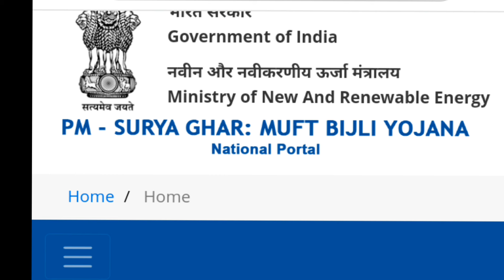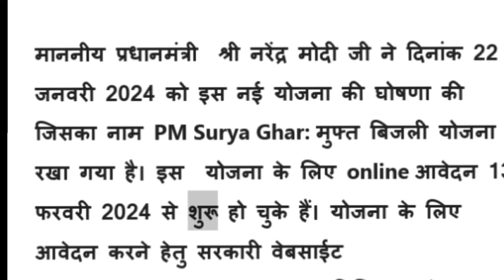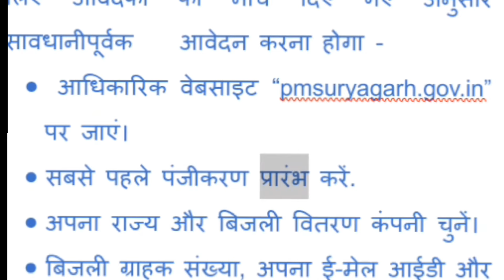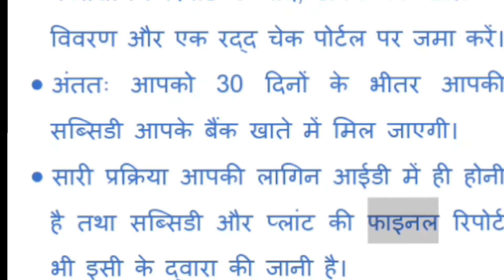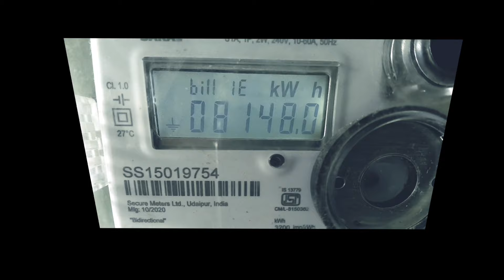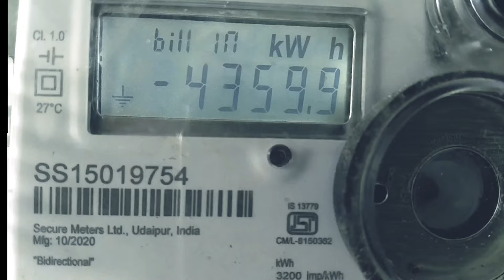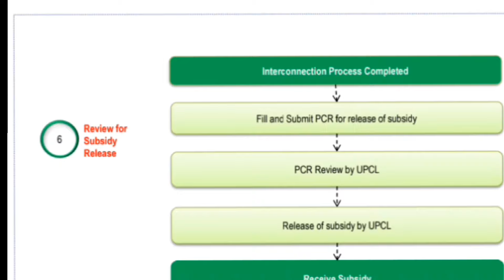पीएम सूर्य घर मुफ्त बिजली योजना क्या है। आनलाइन आवेदन कैसे करें। पीएम सूर्य घर की संपूर्ण जानकारी।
पीएम सूर्य घर मुफ्त बिजली योजना क्या है। आनलाइन आवेदन कैसे करें। कितनी सब्सिडी मिलेगी pm-suryaghar Yojana। स्कीम क्या है। कैसे आवेदन करना है। आवेदन कहां करना है। क्या पोस्ट ऑफिस इस कार्य करने को अधिकृत है । इस की कार्य की जानकारी आपको इस वीडियो में दी गई है पर भी रजिस्टर कर सकते हैं। चैनल पर आपको कैसे सूर्य घर प्लांट को install किया जाता है । पूरी प्रक्रिया की ट्रेनिंग भी दी जायेगी । पीएम सूर्य घर मुफ्त बिजली योजना से करोड़ों रोजगार भी मिलेगा। डाकघर के सहयोग से एक नई योजना पीएम सूर्य घर मुफ्त बिजली
पीएम सूर्य घर मुफ्त बिजली योजना के तहत पर रूफटॉप सोलर के लिए आवेदन करने के चरण
पर रूफटॉप सोलर के लिए आवेदन करने के लिए, उपयोगकर्ता को नीचे दिए गए चरणों का पालन करना होगा

सबसे पहले आधिकारिक वेबसाइट यानी पर जाएं।
वेबसाइट का होमपेज स्क्रीन पर खुल जाएगा
अप्लाई फॉर रूफटॉप सोलर विकल्प पर क्लिक करें
स्क्रीन पर एक नया पेज खुलेगा
रजिस्टर हियर बटन पर क्लिक करें
रजिस्ट्रेशन फॉर्म स्क्रीन पर खुल जाएगा
अब, अपना राज्य, जिला और बिजली वितरण कंपनी चुनें
इसके बाद अपना बिजली उपभोक्ता नंबर, मोबाइल नंबर, ईमेल आईडी दर्ज करें
अब, पंजीकरण पूरा करने के लिए रजिस्टर बटन पर क्लिक करें
सफल पंजीकरण के बाद, अपने उपभोक्ता नंबर और मोबाइल नंबर के साथ लॉग इन करें
आवेदन पत्र स्क्रीन पर खुल जाएगा
अब, सभी आवश्यक विवरण के साथ फॉर्म भरें
अभी डिस्कॉम की व्यवहार्यता की मंजूरी का इंतजार करें।
व्यवहार्यता अनुमोदन प्राप्त होने के बाद आपके DISCOM में किसी भी अनुमोदित विक्रेता द्वारा संयंत्र स्थापित करना संभव है।
इंस्टॉलेशन पूरा होने के बाद, नेट मीटर के लिए आवेदन करें और प्लांट डेटा जमा करें।
पोर्टल के माध्यम से, वे नेट मीटर स्थापना और डिस्कॉम निरीक्षण के बाद कमीशनिंग प्रमाणपत्र उत्पन्न करेंगे।
कमीशनिंग रिपोर्ट प्राप्त होने के बाद. ऑनलाइन पोर्टल का उपयोग करके बैंक खाते की जानकारी और एक रद्द चेक भेजें। आपकी सब्सिडी 30 दिनों से भी कम समय में आपके बैंक खाते में आ जाएगी।
पोर्टल पर लॉग इन करने के चरण
पोर्टल पर लॉगिन करने के लिए, उपयोगकर्ता को नीचे दिए गए चरणों का पालन करना होगा:

लॉगिन बटन पर क्लिक करें
स्क्रीन पर लॉगिन पेज खुल जाएगा
अब, अपना पंजीकृत मोबाइल नंबर और कैप्चा कोड दर्ज करें
उसके बाद, अपने पंजीकृत खाते में लॉग इन करने के लिए अगले बटन पर क्लिक करें.